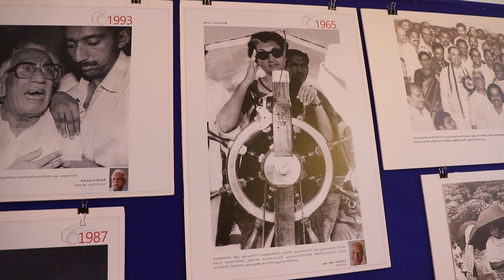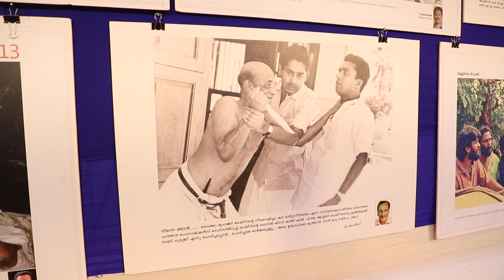സീനിയര്‍ ജേണലിസ്റ്റ് ഫോറം സംസ്ഥാന സമ്മേളനം: ഓര്‍മ്മച്ചെപ്പ് തുറന്നിട്ട് വാര്‍ത്താ ഫോട്ടോ പ്രദര്‍ശനം